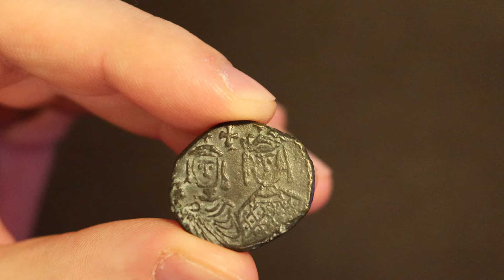Byzantine Constantine IV with Irene 780-797 AD Follis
Title : Labile Music - Simply Corporate